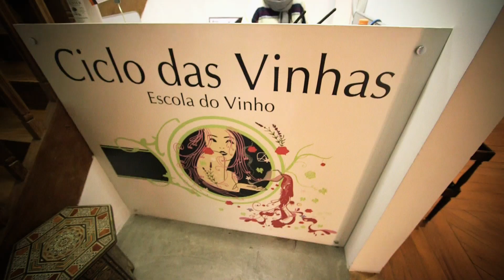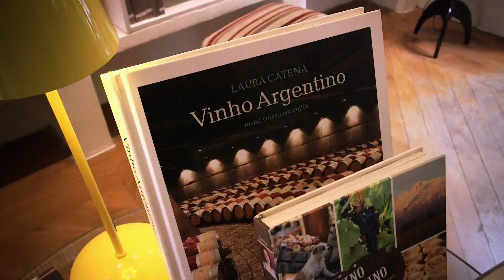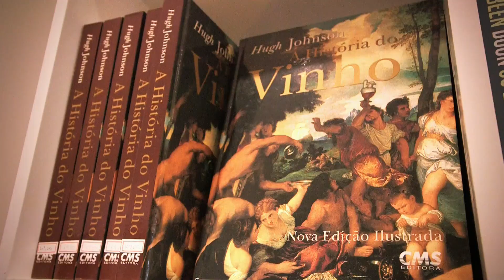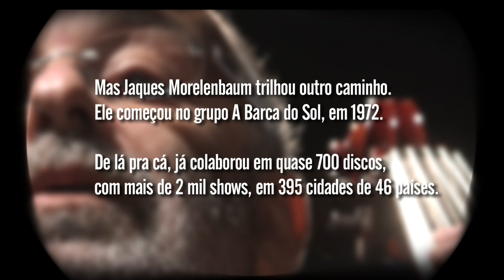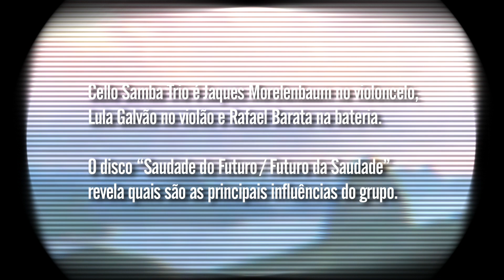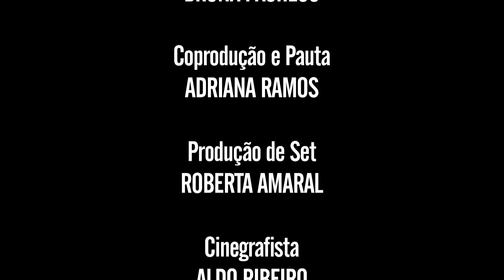Jaques Morelenbaum | Programa Passagem de Som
A relação entre a música e a degustação de vinho é um bom começo para falar da trajetória do violoncelista Jaques Morelenbaum. No Ciclo das Vinhas, no bairro Paraíso, em São Paulo, vamos de encontro com a enóloga Alexandra Corvo, para uma degustação pra lá de profissional.

Nascido no Rio de Janeiro, Jo violoncelista é filho de um maestro com uma professora de piano. Criado num ambiente clássico, o músico fez um caminho diferente ao da família e ingressou, em 1972, para o grupo de rock progressivo A Barca do Sol (RJ).

De lá pra cá colaborou nas gravações de quase 700 discos, mais de 2 mil shows em quase 50 países. Com uma extensa carreira, o músico já tocou ao lado de Tom Jobim e num desses encontros, foi convidado pelo músico britânico Sting, para gravar o show ao vivo “All this Time”.

No bairro Santa Cecília, em São Paulo, vamos até a casa da jornalista Patrícia Palumbo, para distinguir as notas das uvas de um vinho da mesma região francesa, produzidos em diferentes vinícolas.

Sobre o palco do teatro Anchieta, no Sesc Consolação, os músicos falam do Cello Samba Trio, o encontro de Jaques Morelenbaum no violoncelo, Lula Galvão no violão e Rafael Barata na bateria. Com o disco “Saudade do Futuro / Futuro da Saudade”, os músicos revela quais são as principais influências do grupo.

Ficha técnica:
JAQUES MORELENBAUM
violoncelos

LULA GALVÃO
violão

agradecimentos
MAURO CALIXTO
ALEXANDRA CORVO
CICLO DAS VINHAS
PATRÍCIA PALUMBO

Canal I
Direção Geral
MAX ALVIM

IGOR DELION

Entrevista
PATRICIA PALUMBO

Textos
ALEXANDRE HANDFEST

Montagem
CLARISSA PELLEGRINI

Roteiro
DIOGO BRUNNER

Supervisor de Montagem
PAULO ALBERTON

DENISE MARTINS

BRUNA PACHECO

Coprodução e Pauta
ADRIANA RAMOS

ROBERTA AMARAL

Cinegrafista
ALDO RIBEIRO

REGINALDO SILVA

Transporte
TRANSFER CLASS

Finalização
PATRI SALGADO

TRILHA ORIGINAL

SESCTV

Produção
VALÉRIA M. GIANNOCCARO
HELOISA URURAHY

Programação
FERNANDA FAVA
SIDÊNIA FREIRE
SILVIA GARCIA

REGINA GAMBINI

IVAN GIANNINI